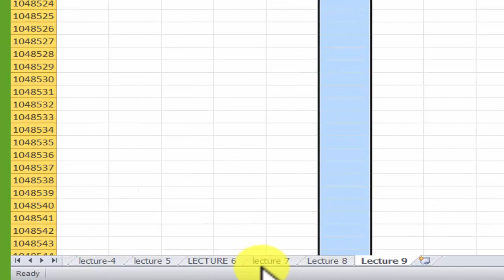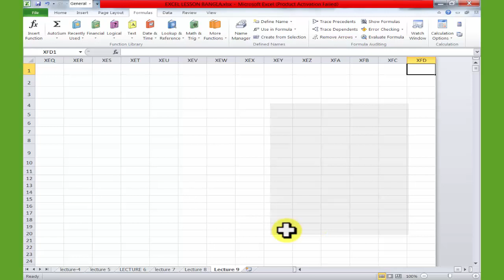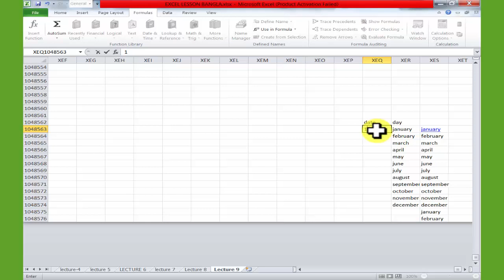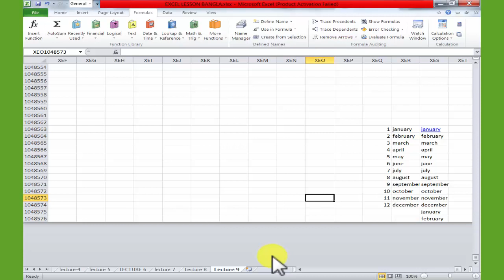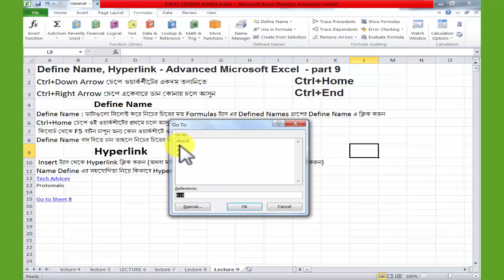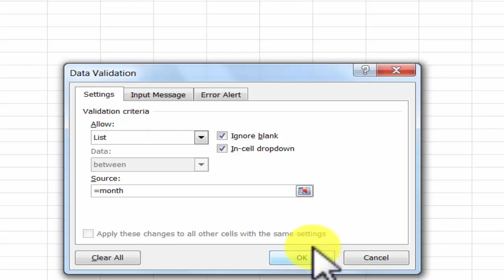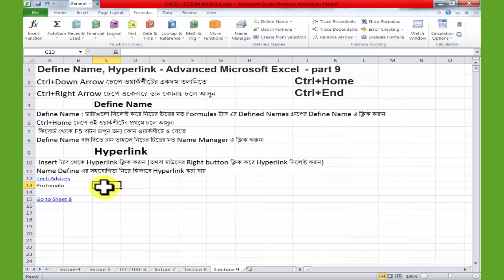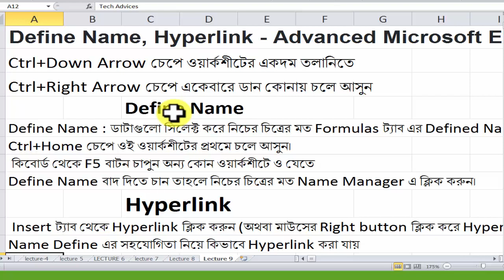Define Name, Hyperlink Advanced Microsoft Excel এম এস এক্সেল শিখুন part 9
Hyperlink() Excel Formula